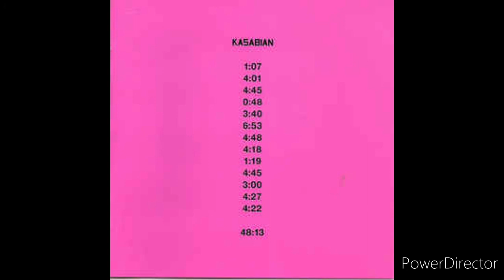Kasabian - Stevie (2014) (High Tone)